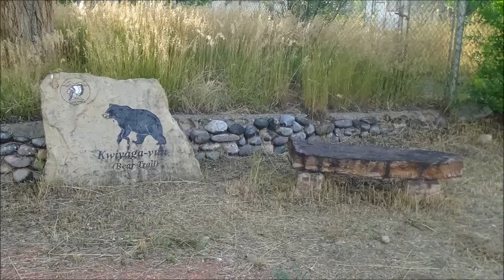Native Americans: Walking the Sky, Stewardship of Earth . by Alice B. Clagett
Filmed on 15 August 2015; published on 16 August 2015
Full title: Native Americans: Walking the Sky, Speaking with Animals, Stewardship of Earth
Location: Ute Park in Ignacio, Colorado
Dear Ones,

ERRATUM: The first sentence should read: "You know, the Native American peoples are not like many of the Caucasians of the Western United States."